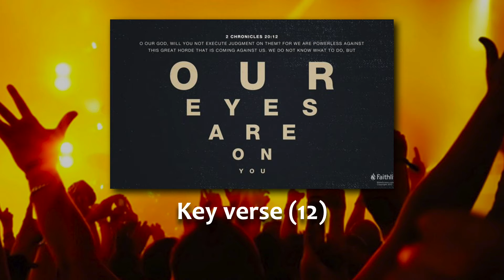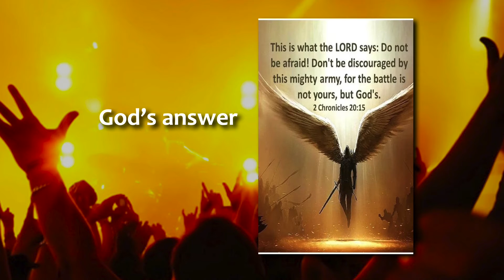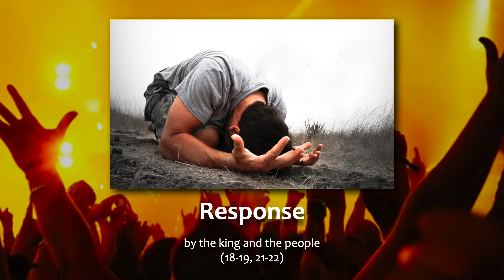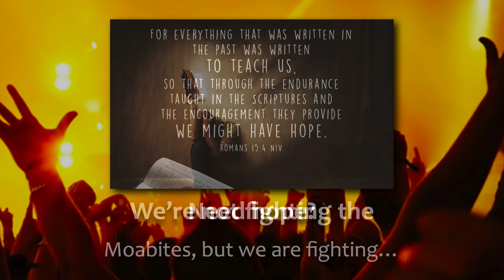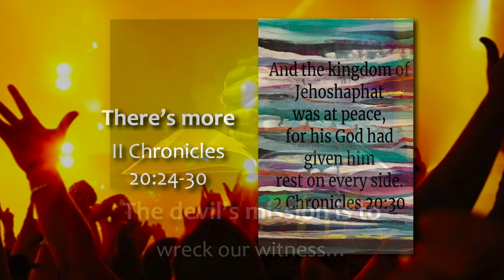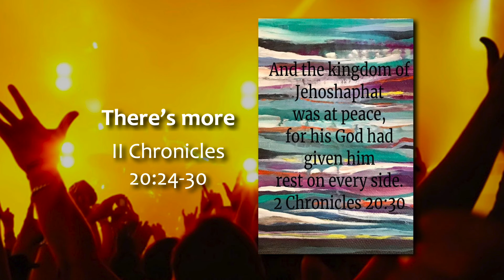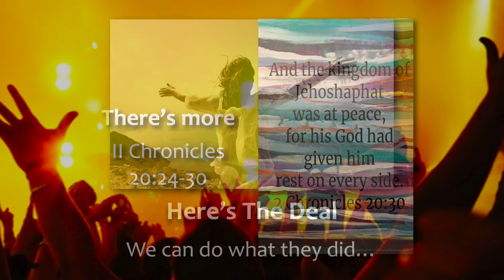Worship Is War III 05 30 21 James Chilton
Make no mistake. Worship Is War! Jesus began His ministry battling the devil in a remote area to decide who Jesus would worship. This message will show how King Hezekiah understood the role of worship in battling the enemy. Satan trembles when he sees the weakest believer on his/her knees.